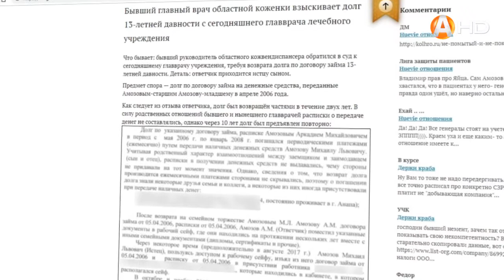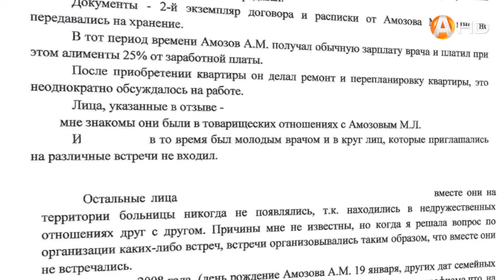Суд на миллион, или Отец пошёл на сына-должника!